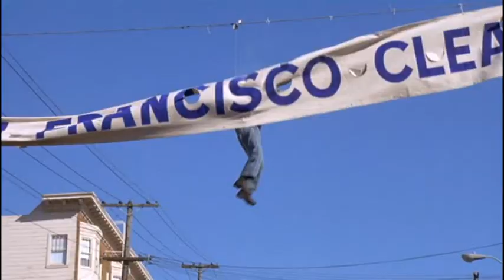52 - Scene indimenticabili 4 - MA PAPÀ TI MANDA SOLA ? - 1972 - Regia di Peter Bogdanovich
La folle corsa prima sul monociclo poi sulla macchina degli sposi sulle strade di San Francisco